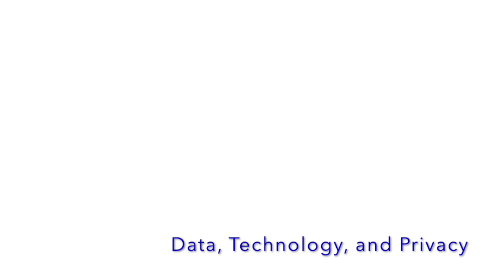The Drayton Discourse: Yanis Varoufakis on Academia, the EU and Digital Currencies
Is technology contributing to making the world safer? What is the role of academia and politics today? Hear Professor Yanis Varoufakis talk about his views on the  recent decisions by the G7, the EU and more today!

00:00 Introduction
01:14 Academia and Politics
20:20 Data, Technology, and Privacy
30:39 Current Events
39:47 Thought Experiment